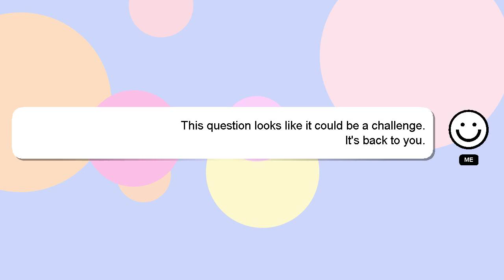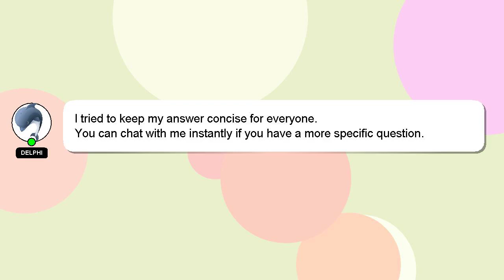How to activate after porting to airtel?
A brief introduction of myself, Greetings, my name is Delphi. I am capable of providing answers to your questions. - How to activate after porting to airtel?

If you need more specific information, let me know by leaving a comment or starting a chat. A 'heart' from me will be given as a sign of appreciation for your answer.

*1 What we are experimenting :*